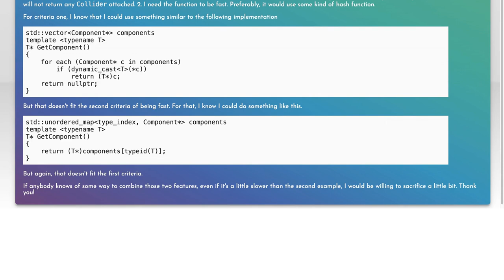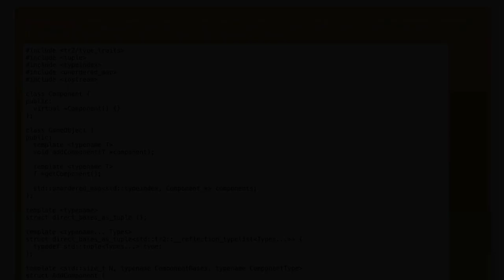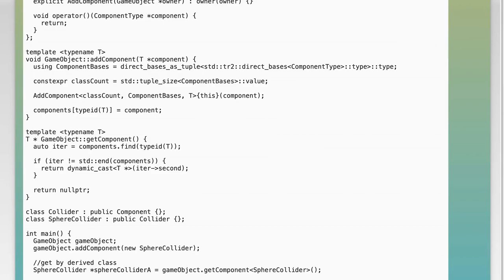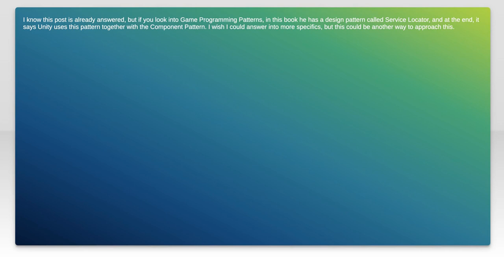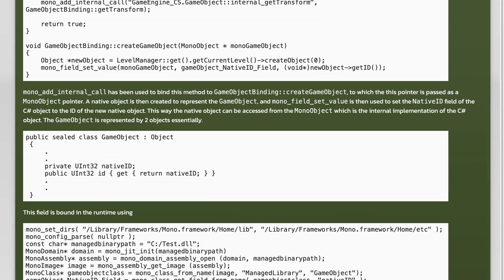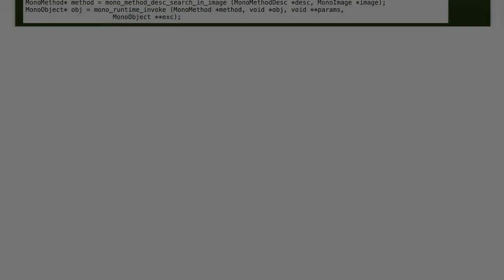How to Implement Unity's Component System in C++: A Step-by-Step Guide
In this video, we dive into the powerful world of Unity's Component System and explore how to implement it using C++. Whether you're a seasoned developer or just starting out, this step-by-step guide will walk you through the essential concepts and practical techniques needed to leverage Unity's architecture effectively. Join us as we break down the process, providing clear examples and insights to help you enhance your game development skills.

Today's Topic: How to Implement Unity's Component System in C++: A Step-by-Step Guide

Related to: unity, componentsystem, c++, step-by-stepguide, unitytutorial, gamedevelopment, programming, unityc++integration, unitycomponents, softwaredevelopment, gameengine, c++programming, unityscripting, gamedesign, unitydevelopment, c++tutorial, unitybestpractices, gameprogramming, unityarchitecture, component-baseddesign